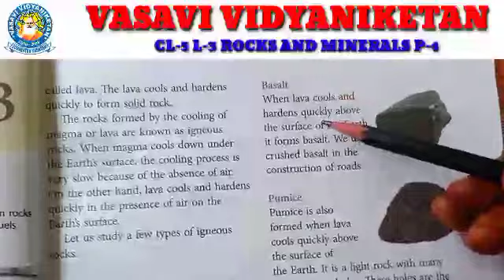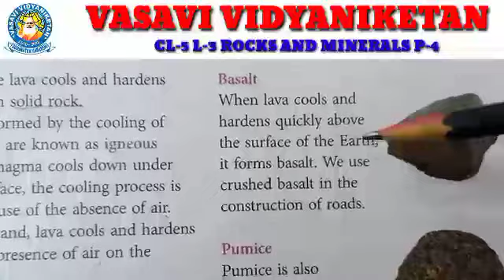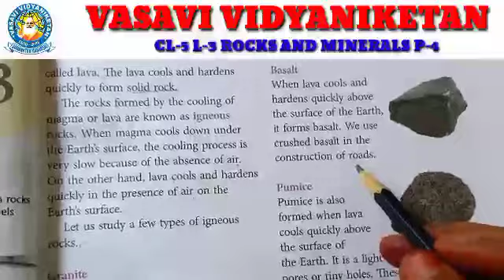Cl 5 Le 3 Sci P 4